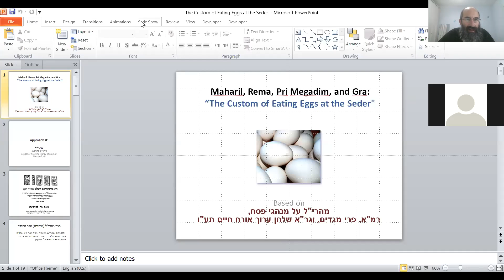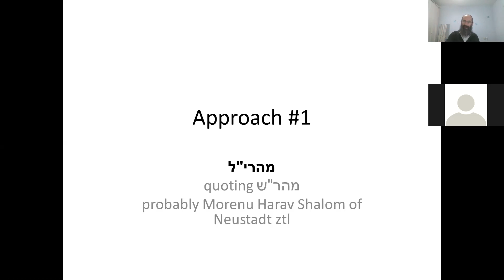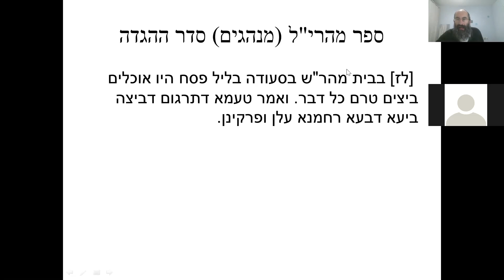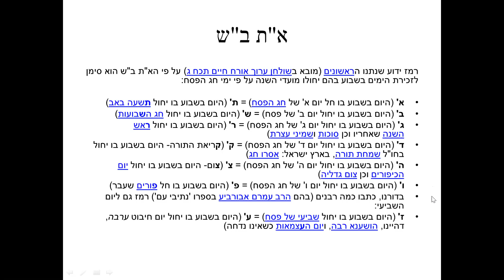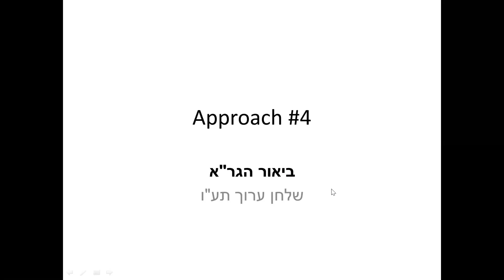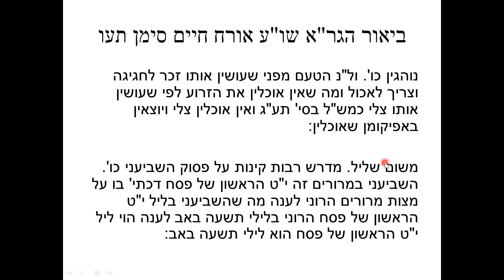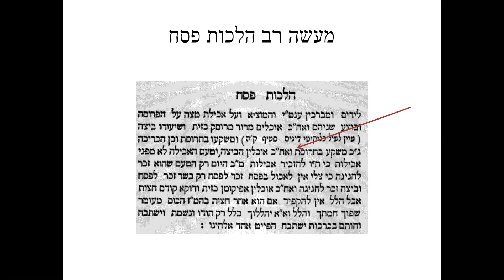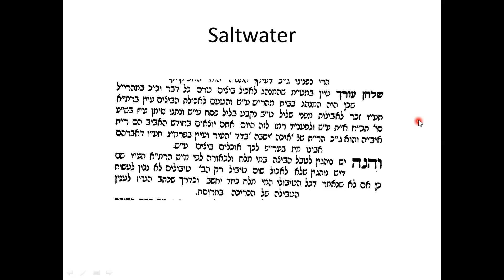The Custom of Eating Eggs at the Seder: Maharil, Rema, Pri Megadim, and Gra